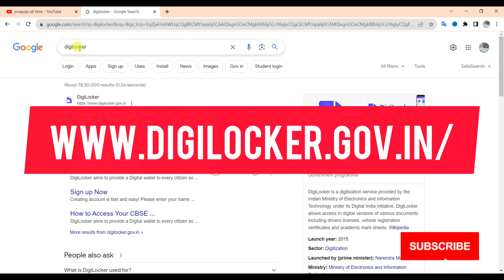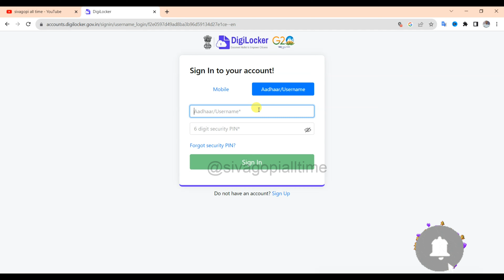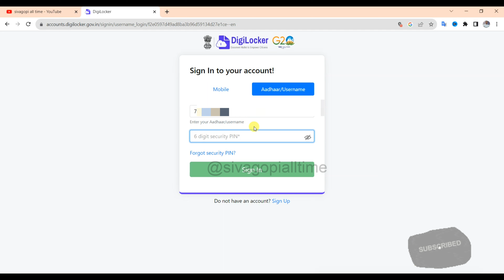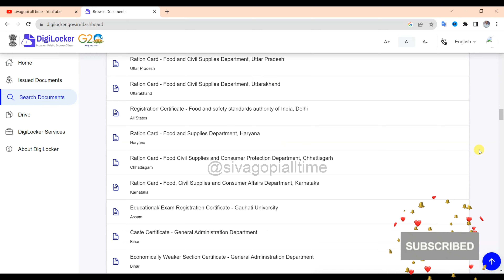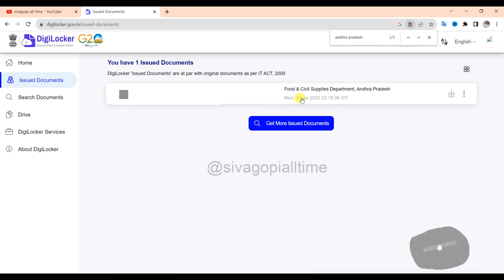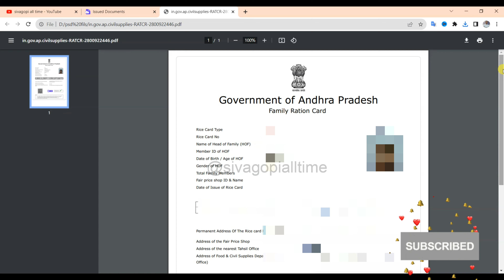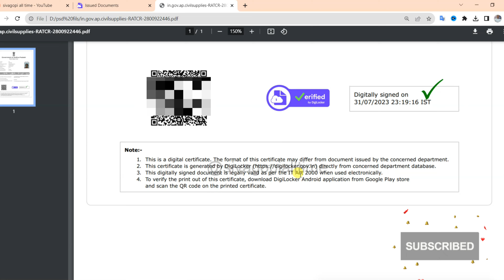How download ration card in AP || download ration card in TS || using digilocker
In this instructional video, we'll guide you through the process of downloading your ration card in Andhra Pradesh and Telangana using Digilocker. 📥🔒

Digilocker is a secure digital platform that allows you to store and access important documents, including your ration card, anytime and anywhere. We'll take you step by step through the registration process, linking your Aadhaar card, and accessing your ration card seamlessly through Digilocker.

Whether you're a resident of Andhra Pradesh or Telangana, this video is designed to simplify the process and empower you to conveniently manage your essential documents.

In this video, we'll show you how to download your ration card online and print it out.

If you're looking to download your ration card online, then this video is for you! We'll take you through the steps necessary to download your ration card and print it out. After watching this video, you'll be able to download your ration card and get started on your food shopping in no time!
Step-by-Step Tutorial: Downloading Your Ration Card in AP & TS
Related topics________
DownloadRationCard,
RationCardOnline,
 DigitalDocuments,
 Digilocker,
AndhraPradeshRationCard,
TelanganaRationCard,
 AadhaarLinking,
GovernmentServices,
OnlineDocumentAccess, DigitalIndia, RationCardDownloadProcess, AadhaarIntegration, EssentialDocuments, Convenience, GovernmentSchemes, OnlineServices, DocumentManagement, EasyAccess, DigitalSolution, RationCardGuide, UserTutorial